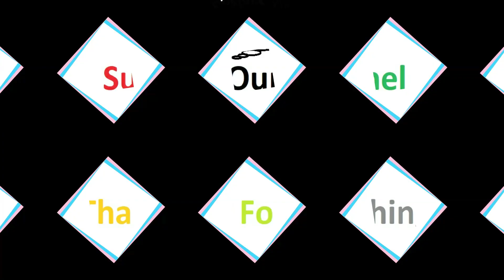Stupid zombies 2 Part 12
A very interesting and funny game. Suitable for all ages.
It has levels between easy, medium and very difficult.
The challenge is to withstand difficult levels and be able to overcome them.

"Imagine an exceptional zombie story that stands on its own, without the need for a sequel. Enter a new, action-packed tale featuring exciting undead creatures, an array of weapons, complex puzzles, and atmospheric settings, all elegantly packaged within a smooth, user-friendly gameplay experience."

Like - Share the video with your friends.

Note:
1- Be careful that the sound in the video is suitable so as not to hurt your ears.
2- There is a large amount of content on the channel that is not suitable for children. Please do not watch this type of video with your children, for their safety.

  We hope that you will always be with us.